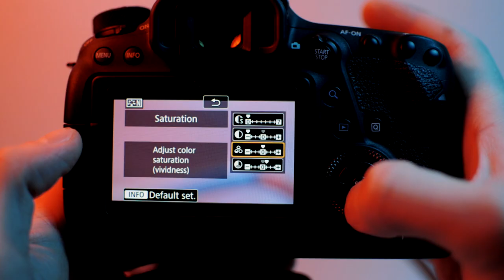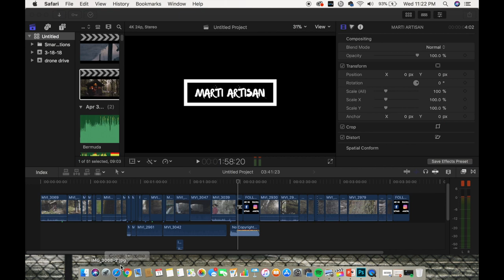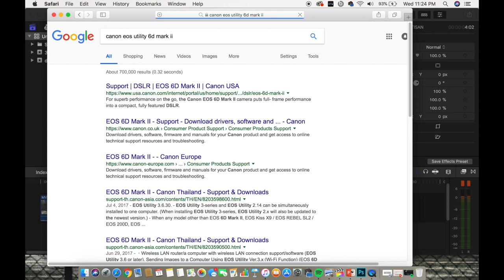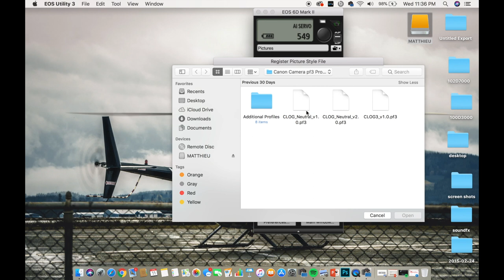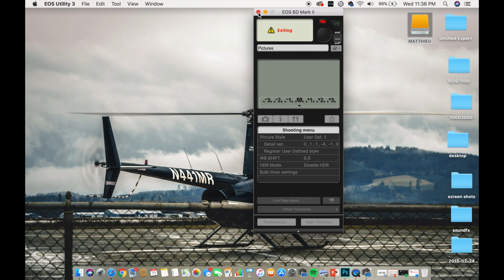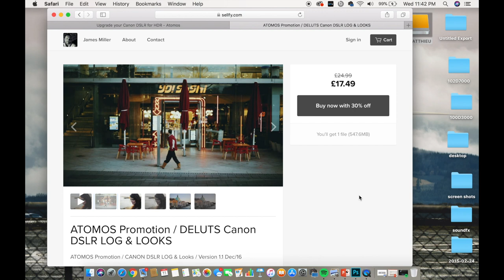How to Install C Log on Canon 6d Mark ii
How to Install a Flat Picture Profile on your Canon DSLR!

In this video I show you three ways to install a flat picture profile on your Canon DSLR.

Overview:

#1 Neutral Picture Profile Setup (00:52)

#2 Technicolor Cinestyle (02:02)

#3 James Miller C Log (05:11)

DIGITAL PHOTOGRAPHY PLANNER:

Gear Used:
Canon 6d Mark ii
Canon 16-34 f4 IS
Canon 100-400 ii
Zhiyun Crane V2

Music

"Blossom"
Instrumental by Homage